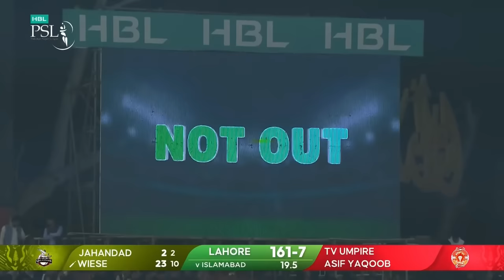PSL 9 | Short Highlights | Islamabad United vs Lahore Qalandars | Match 23 | M2A1A